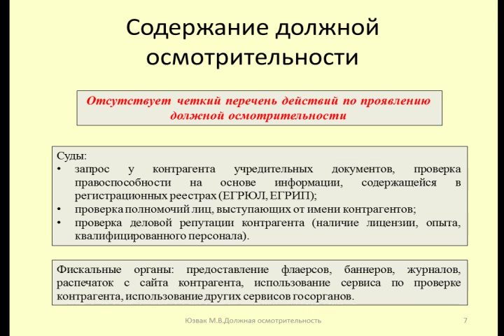Содержание должной осмотрительности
Юзвак Максим рассказывает о должной осмотрительности